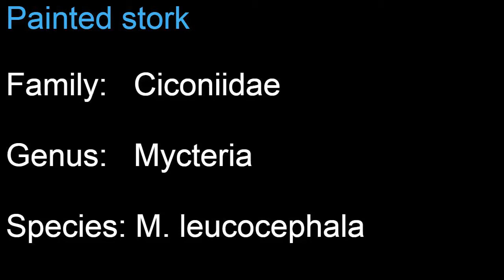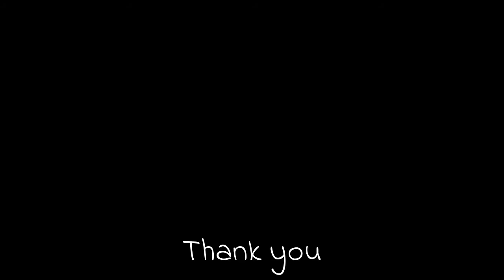Painted stork (Mycteria leucocephala) flock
Painted stork (Mycteria leucocephala) flock. Painted storks are found within a variety of habitats. They are often restricted to shallow freshwater wetlands and marshes. Painted storks have also been observed in flooded agricultural fields and seepage ponds in the Delhi region of India. More...

Scientific classification:
Kingdom:   Animalia
Phylum:      Chordata
Class:          Aves
Order:          Ciconiiformes
Family:        Ciconiidae
Genus:         Mycteria
Species:      M. leucocephala